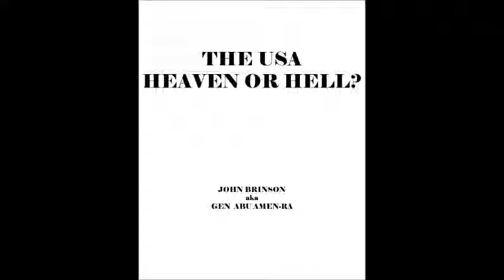USA:. HEAVEN OR HELL?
WMV To Mp4 Converter